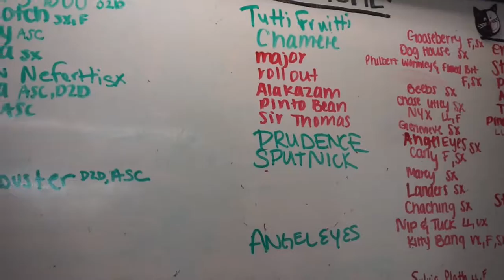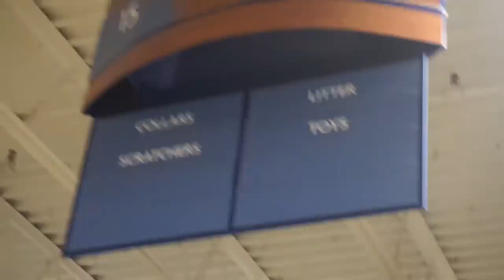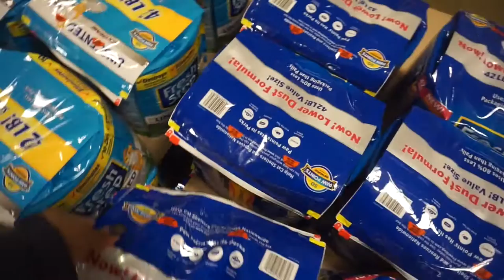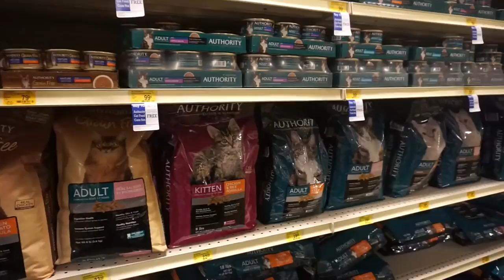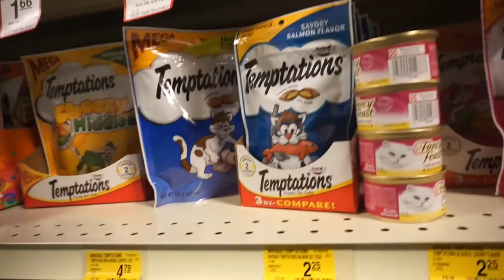VLOG I I Got A Kitten!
Hey All! this is going to be my very first ever VLOG and I decided to keep it short and sweet. Here's my new son Major! He's a domestic shorthair with yellow eyes and a grey coat. He's a ball of energy!! Hope you all love us!